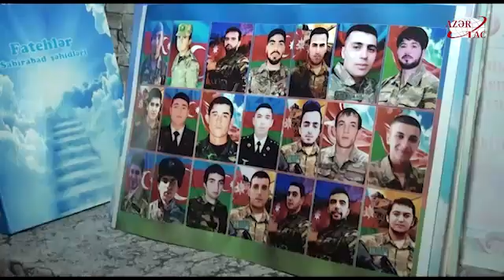22 YANVAR 2022 Cİ İL. SABİRABAD ŞƏHİDİ VƏLİYEV ŞƏMSƏDDİN AD GÜNÜN DƏ ANILIB.AZƏR TAC KANALI.